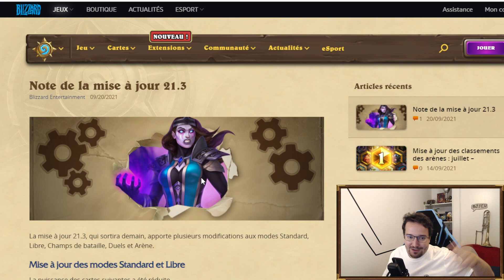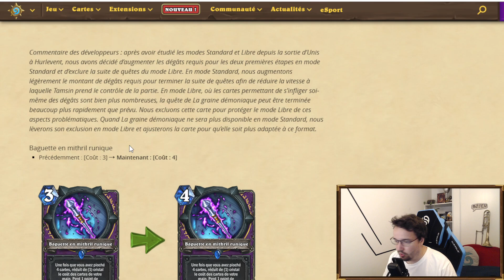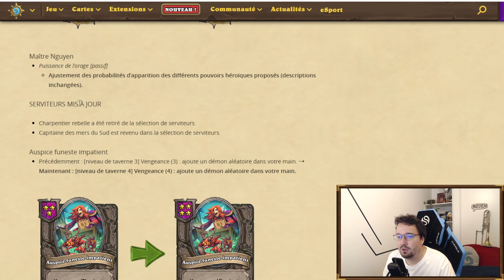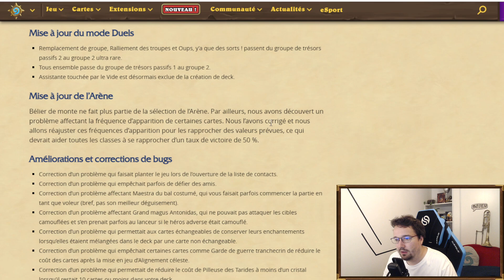Mise à jour 21.3 : NERF NGUYEN / ILLUCIA POUBELLE / Buff Mage, Chasseur Guerrier